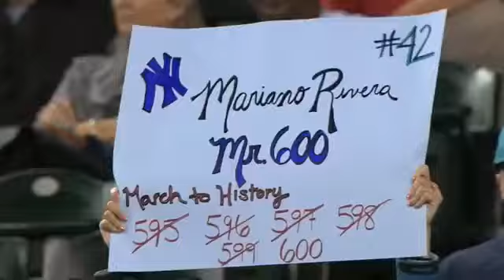Mariano Rivera: The Greatest Closer EVER! Mo had a legendary career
The all-time saves leader in MLB history is Mariano Rivera. Take a look at some of his most legendary moments of his Hall of Fame career.